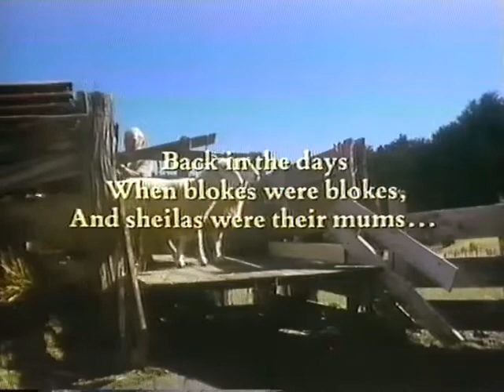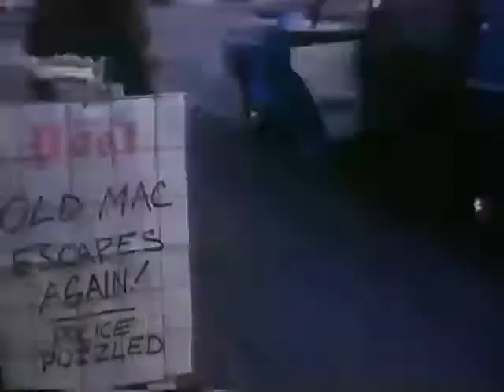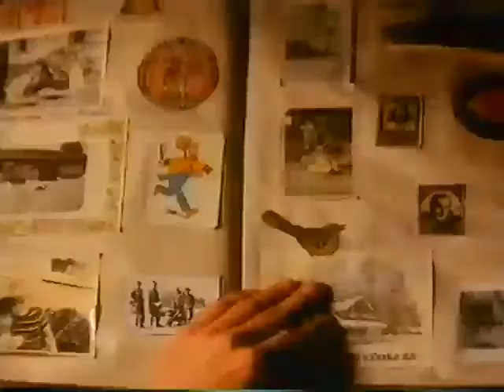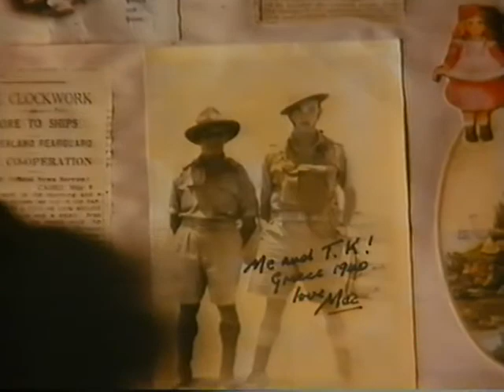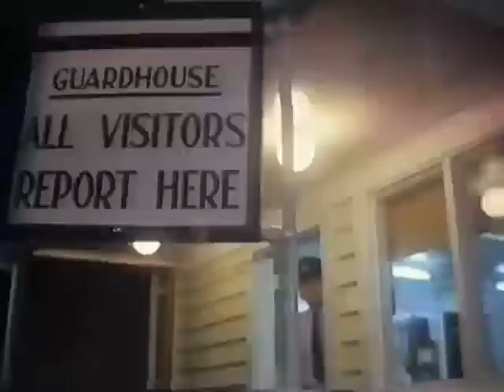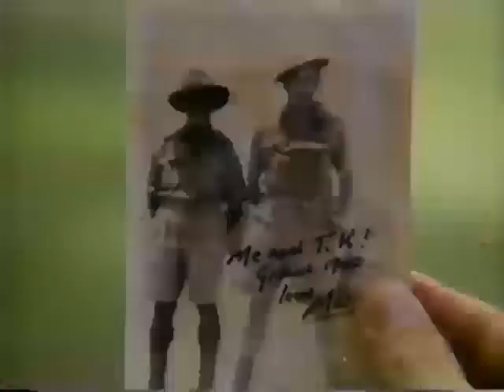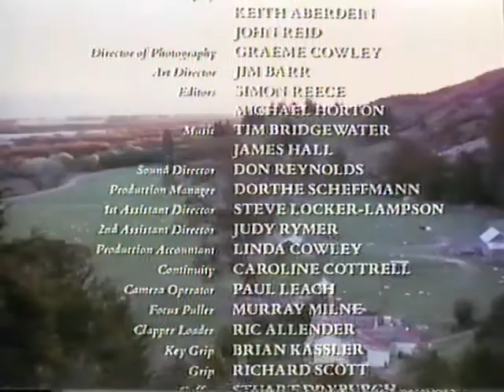Carry Me Back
1982 NZ Film. Two farm boys set out to smuggle their father's body back to the family farm so they can claim their inheritance. Grant Tilly, Kelly Johnson, Derek Hardwick, Dorothy McKegg